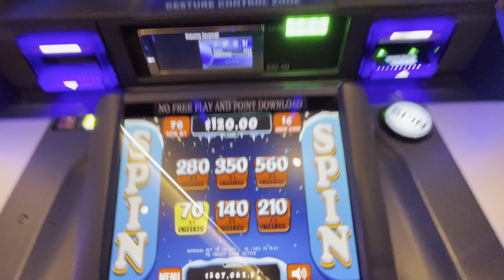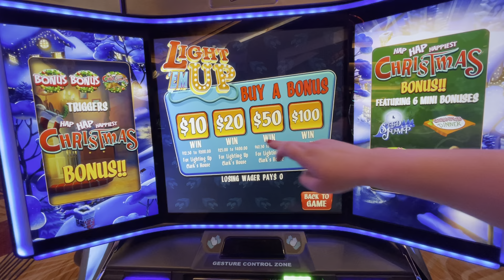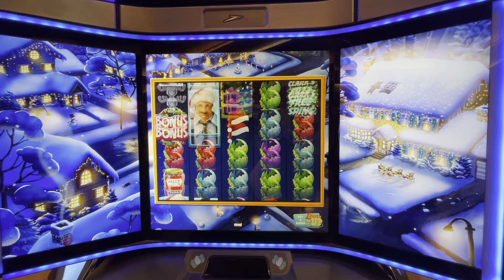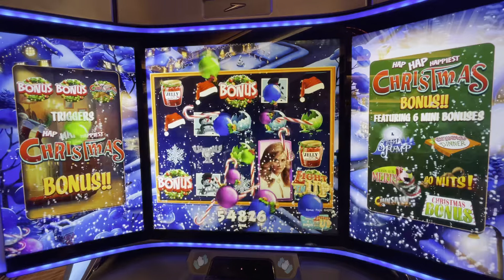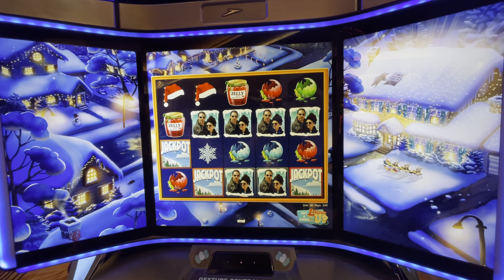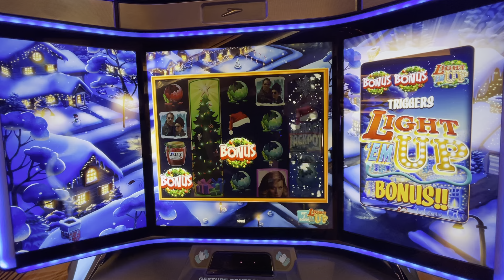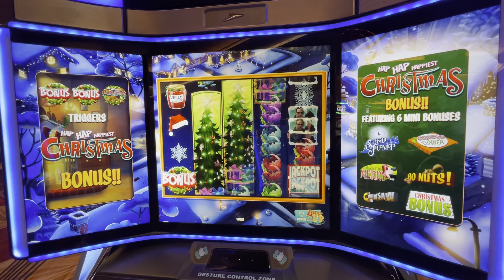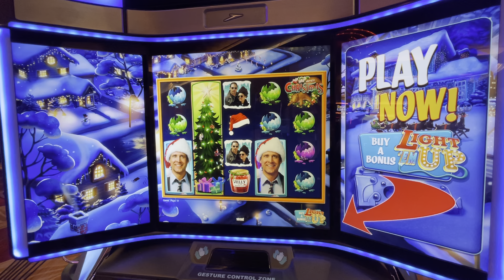BUY A BONUS + BIG WINS on Christmas Vacation Slot Machine at Sahara Las Vegas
A slot machine where you can have a bonus anytime you want it? Imagine the joy! Why don’t all slots have this?!?